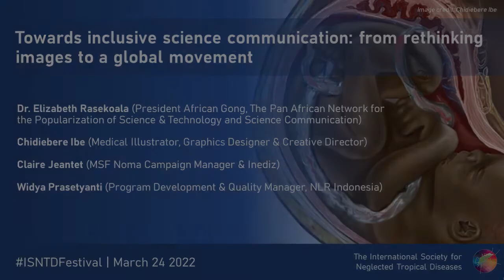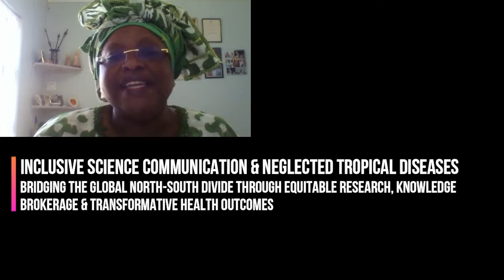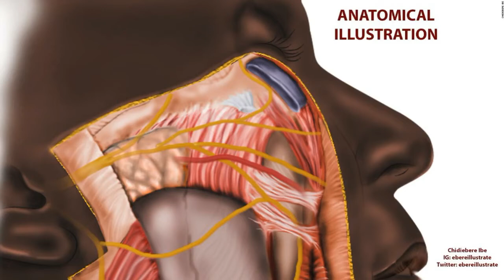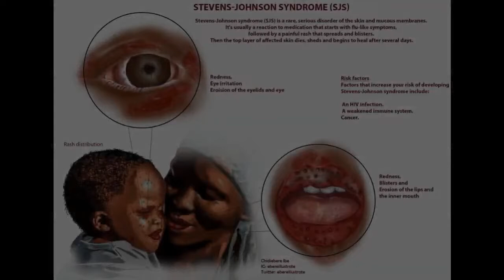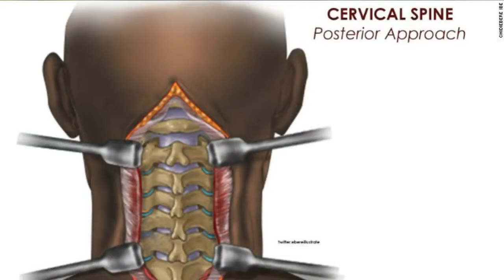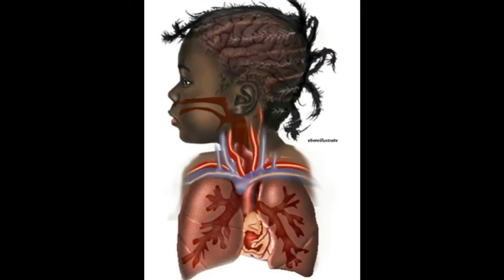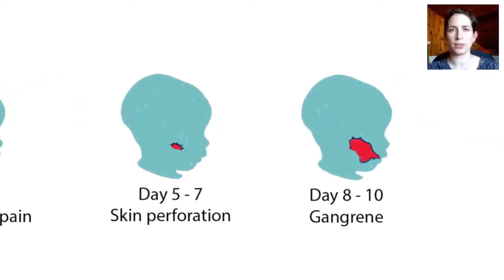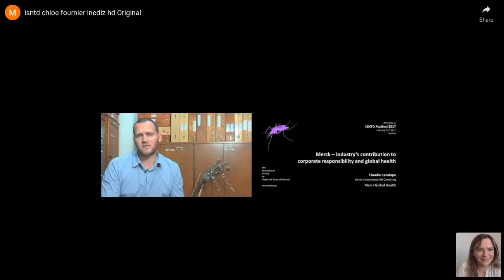Inclusive science communication: from rethinking images to a global movement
TOWARDS INCLUSIVE SCIENCE COMMUNICATION: FROM RETHINKING IMAGES TO A GLOBAL MOVEMENT

​Presentations & discussion looking at what is needed to reach truly inclusive research & science communication, with a focus on public health and neglected tropical diseases including noma.

With the participation of:

"Inclusive science communication and NTDs: bridging the global North-South divide through equitable research, knowledge brokerage & transformative health outcomes"
Dr. Elizabeth Rasekoala (President African Gong, The Pan African Network for the Popularization of Science & Technology and Science Communication)

Chidiebere Ibe (Medical Illustrator, Graphics Designer & Creative Director)

Claire Jeantet (MSF Noma Campaign Manager & Inediz)

Chloé Fournier (Illustrator)

Widya Prasetyanti (Program Development & Quality Manager, NLR Indonesia)

Recorded online on March 24th 2022 as part of ISNTD Festival 2022, bringing together creative industries and infectious diseases.